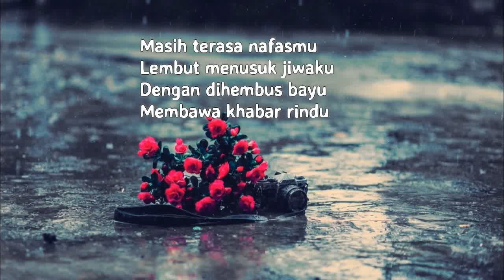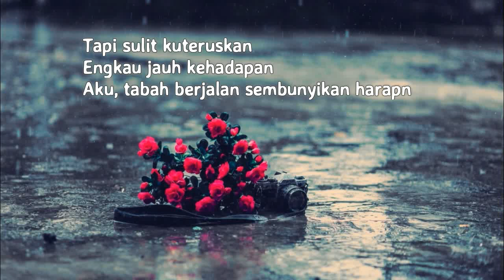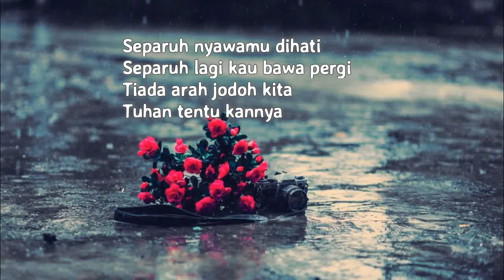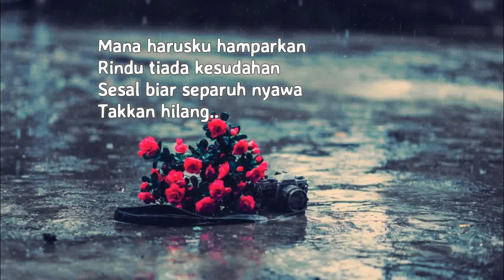Alyah - Sesal Separuh Nyawa (Lirik)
OST : Sesal Separuh Nyawa
Penyanyi : Alyah